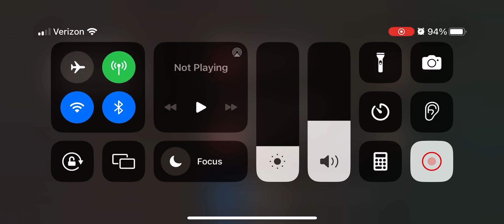Roller coaster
You like rollers coater apps for you